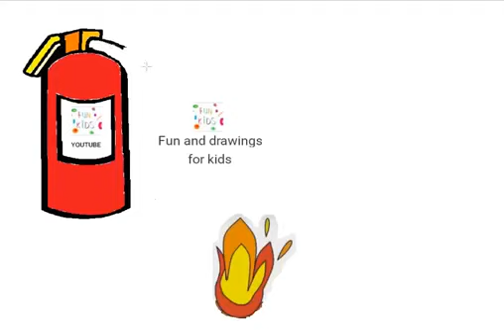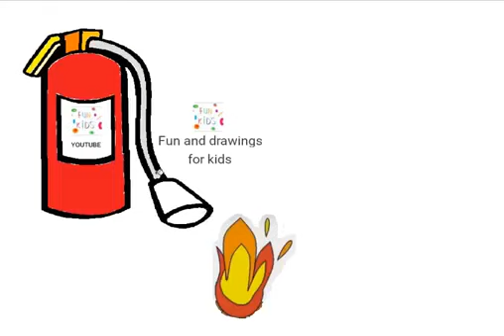Zeichnen Sie einen Feuerlöscher